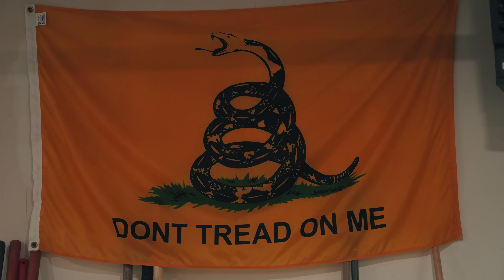Staying in Shape When Eating Big | Morning Driveway Workout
Spring driveway workout getting back into shape for the summer.
Keep it simple yet effective.

All American Roughneck
(New Release April 18)